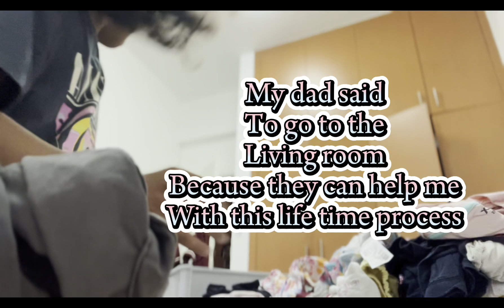Organizing my closet 💗